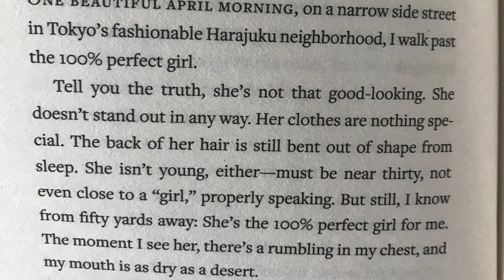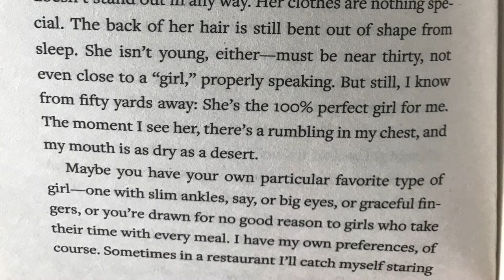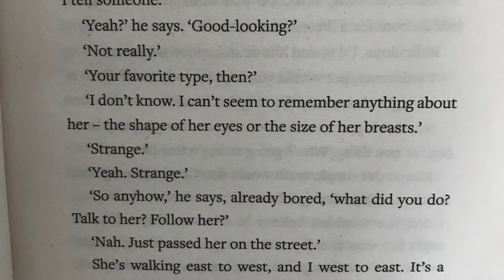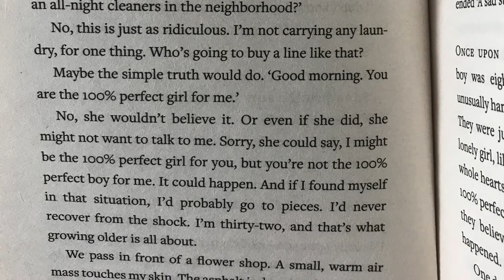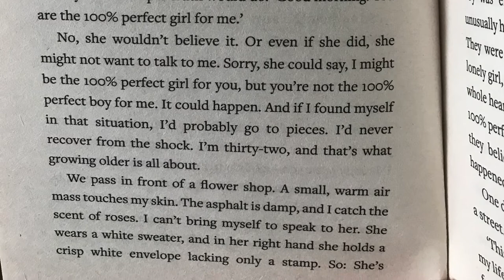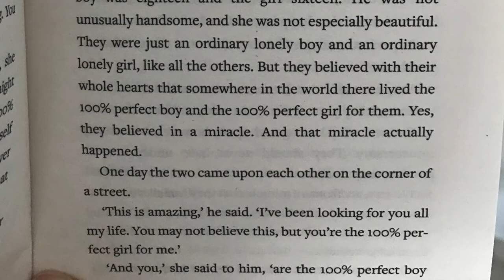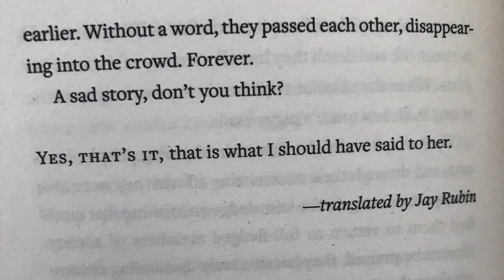Haruki Murakami: "On Seeing the 100% Perfect Girl..." (Desire)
Reading "On Seeing the 100% Perfect Girl One Beautiful April Morning" (from "Desire: Vintage Minis). After reading this short fragment, I briefly discuss it in light of the ideas of Sergio Salvatore, which were the topic of the previous video linked below.